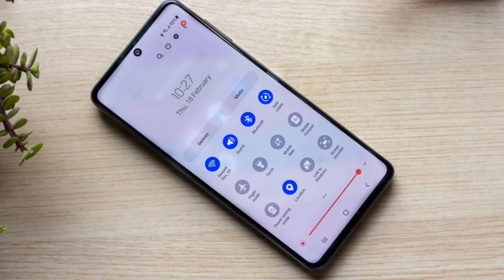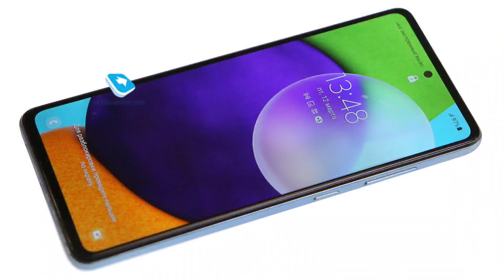Samsung Galaxy M42 5G Launch Very Soon In India !! Official Launch Date | Techno Rohit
Queries Solved:-
Samsung Galaxy M42.
Samsung Galaxy M42 5G Leaks.
Samsung Galaxy M42 5G Launch Date.